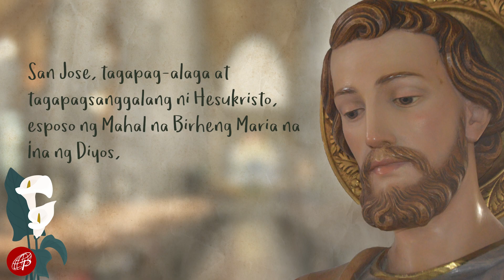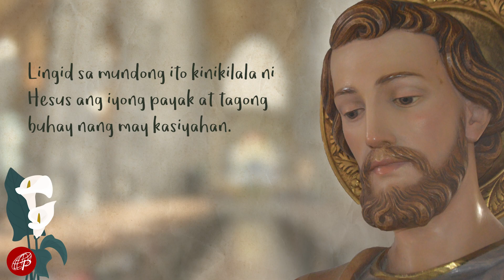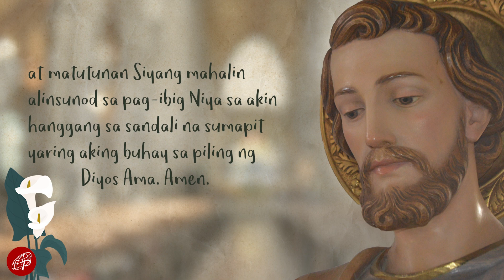Ano at May Isang San Jose sa Buhay ni Jesus?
Ano at May Isang San Jose sa Buhay ni Jesus? | Pagninilay at Panalangin Para Sa Kapistahan ni San Jose, Kabiyak ni Maria

Kasama si Fr. Dale Anthony Baretto Ko - Director: Ministry for Family and Life, Archdiocese of Lipa
Priest-In-Charge: St. Joseph the Worker Proposed Parish, Lipa City
Author: Mga Panalangin at Nobena sa Karangalan ni San Jose Manggagawa, Mga Panalangin kay San Jose - Patron Ng Magandang Kamatayan, Nobena Kay Padre Pio ng Pietrelcina
Novena To Saint Pio Of Pietrelcina

Available online:
📲 Mga Panalangin at Nobena sa Karangalan ni San Jose Manggagawa
📲 Mga Panalangin kay San Jose - Patron Ng Magandang Kamatayan